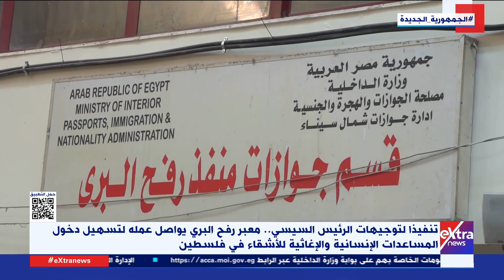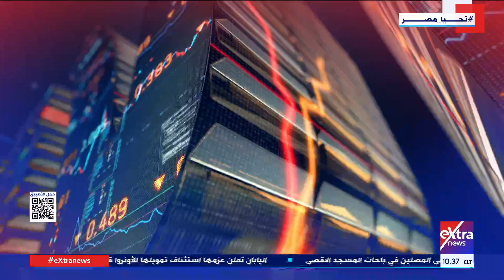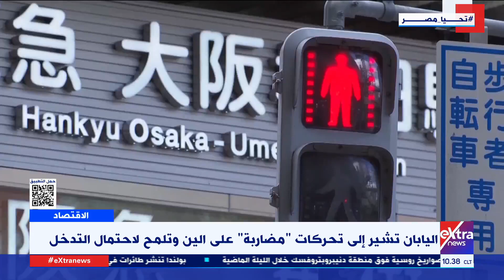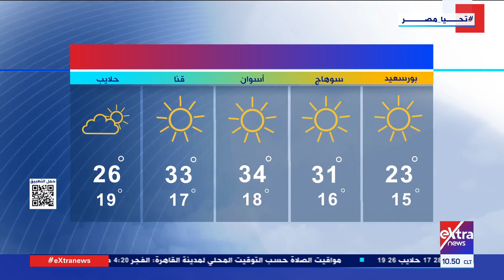جولة الـ10 صباحا الإخبارية مع هشام عبد التواب وسمر الزهيري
29 مارس 2024